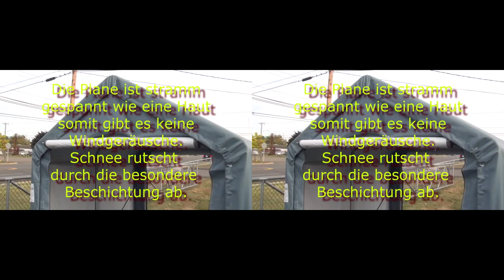Mobiler Unterstand in Hausform Motorradgarage, QUAD ATV GARAGE Heavy Duty - kleines Weidezelt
Hier sehen sie in HD 3D, was aber im YOUTUBE Menue auch deaktivierbar ist,  eines unserer kleinsten mobilen Unterstände.
Das hausförmige, verstärkte HEAVY DUTY 2,5m x 2,5m x 2,5m in grau.
Oft genutzt als Motorrad- oder Rasenmähergarage oder als kleines Weidezelt für Ponys oder nur ein mittleres Pferd aber auch für Alpakas, Ziegen und Schafe wird es gerne ganzjährig verwendet. Auch hier legen wir Wert auf unsere besondere HEAVY DUTY PE-Bespannung mit Verstärkungen an allen wichtigen Punkten, so daß der Rahmen für eine Lebensdauer von über 20 Jahren, und die besondere UV Blocker Bespannung eine Lebensdauer von bis zu 10 Jahren zu erwarten ist. Die Bespannung kann nach 10 Jahren dann noch mal getauscht werden, wenn nötig.
Wir liefern, keine Unterstände für eine Saison, denn wir stehen seit über 20 Jahren zwischen dem Wetter und ihrer Welt und lassen sie nicht im Regen stehen.
Bei Fragen einfach mailen, wir haben Unterstände in allen möglichen Farben, Formen , Größen und Qualitäten im Angebot.